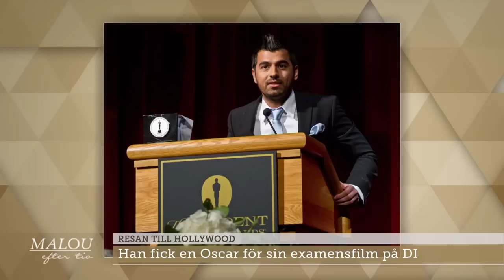Stjärnregissören Karzan Kader om resan från ett krig till Hollywood: "Under… - Malou Efter tio (TV4)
Regissören Karzan Kader är aktuell med tre nya filmer i Hollywood, varav "Trafing point" med John Travolta i huvudrollen är en av dem. Men resan dit har varit långtifrån enkel. Trots en barndom i krig i Kurdistan och motgångar i ett segregerat Alby utanför Stockholm visste han var han ville: "Jag har alltid haft en målbild".